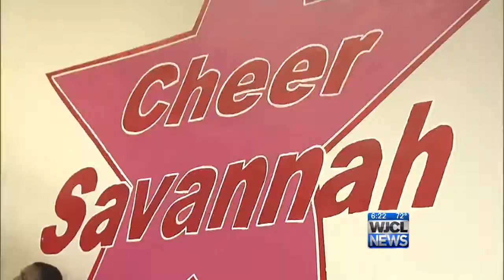Cheer Savannah headed to World Championships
Senior 5 squad ready for World's